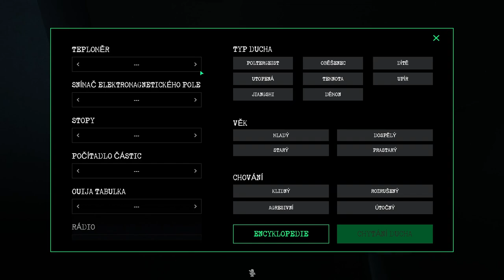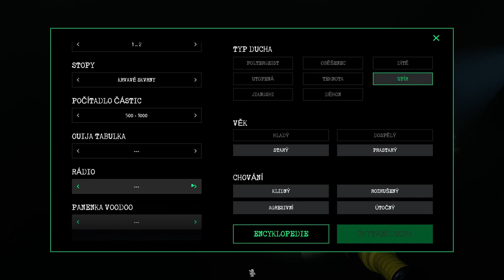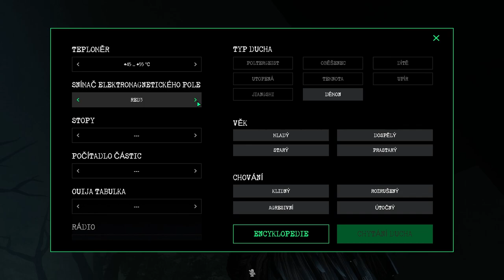ANO MÁME HO !! l Ghost watchers w/Míšus , w/davídek